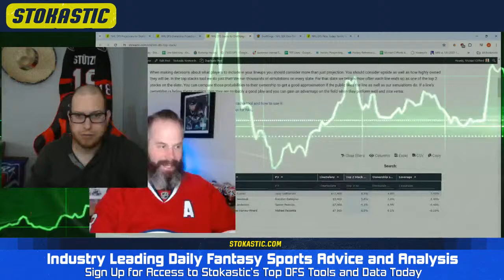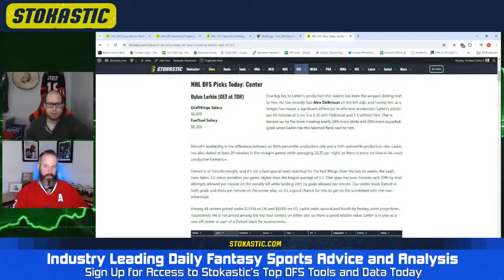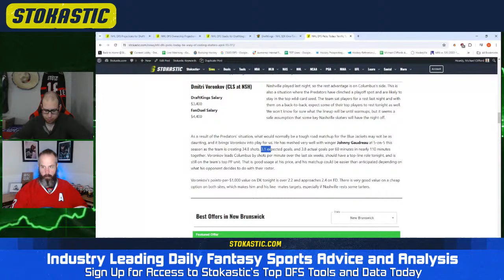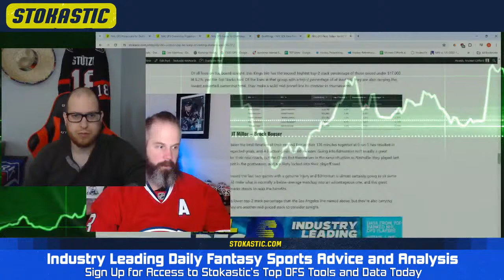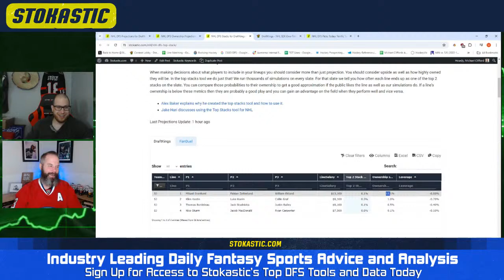NHL DFS Strategy Thursday 4/13/24 | DraftKings & FanDuel Daily Fantasy Hockey Picks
Michael Clifford and Josh Harris hop on for the NHL DFS Strategy Show. The guys will go over all of the all of the starting lines, salaries and best NHL DFS picks today for DraftKings and FanDuel daily fantasy hockey lineups.